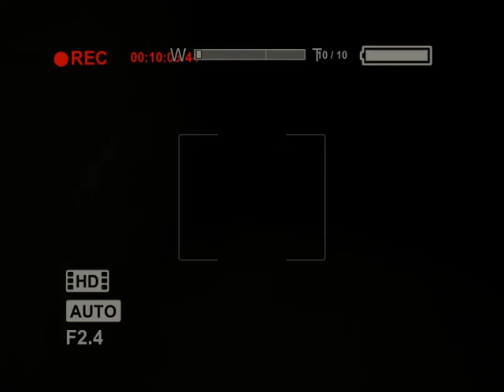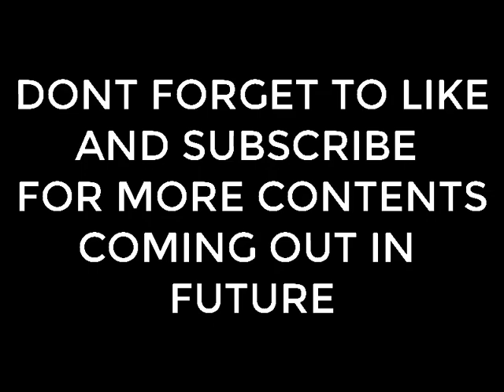Outlast -- Gameplay_Walkthrough#3 [1 hour gameplay] __ The Silver Joystick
This is a one hour special and the third video in this gameplay playthrough. I'm going to make a series in this game then move to a new game.

I hope that you will enjoy the video.

My system specs:
RAM: 12gb 3200 MHz
GPU: Nvidia GTx 1060ti 6gb
Processor : 8th gen Intel core i5 4.2 GHz

Game Name : Outlast Whistleblower

Screen Recorder : Bandicam
Editing software : Camtasia 9